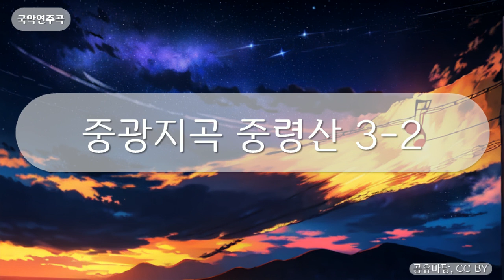국악연주곡 - 중광지곡 중령산 3-2